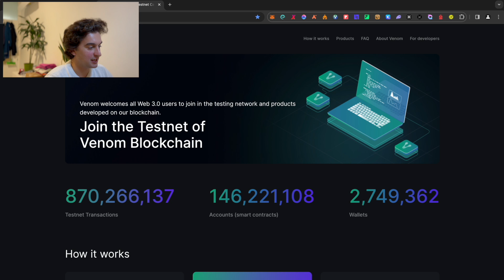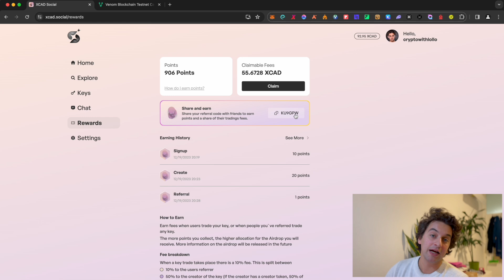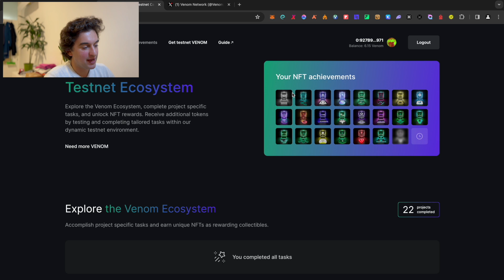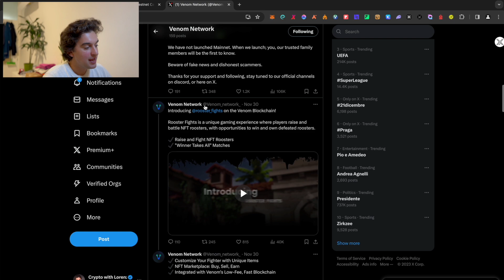How To Earn Venom Wallet Crypto Airdrop - Crypto Airdrop Strategy